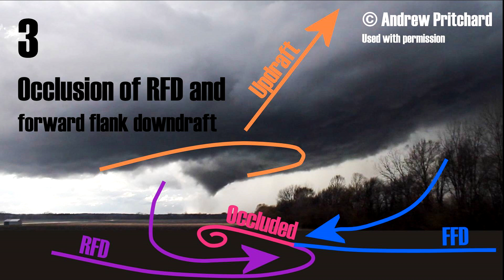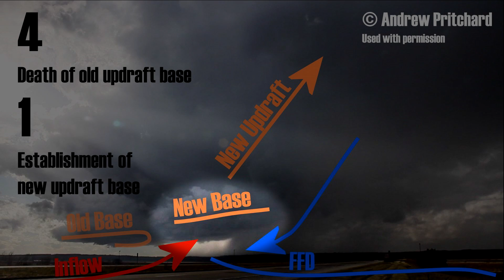Understanding How Supercells Cycle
A conceptual overview and visual demonstration of the supercell thunderstorm cycle process. For reference and ease of access, this is a short clip from my "Front Line Storm Spotting" presentation.
Photos and video courtesy Andrew Pritchard and used with permission.